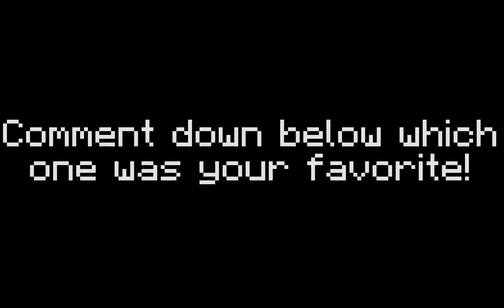TRIPLE TELLY + MINI MONTAGE/BEST MOMENTS!!!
This was my first triple telly, and I'm quite proud of it.(even though it wasnt very good) I also included a mini montage which has some of my craziest clips.

Ignore this: ​ minecraft​ mcplayhd​
mcplayhd bridging Ignore this: minecraft tellybridge hypixel skywars minecraftfunny shorts godbridge mcplayhd bedwars funny bridging bridge clutch dragclick telly bridge godbridge shorts ​ derpled mcplayhd.net mcplayhd record montage bridging montage bridge mini montage speed telly wr world record best moments best plays extention mlg rush